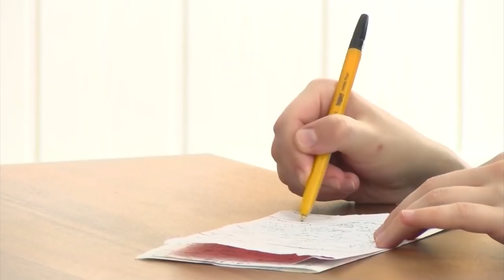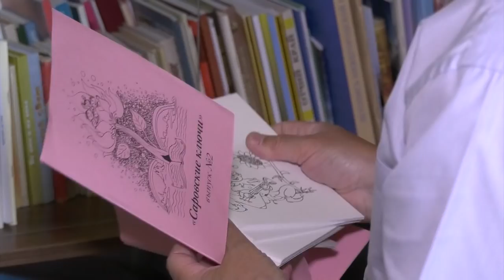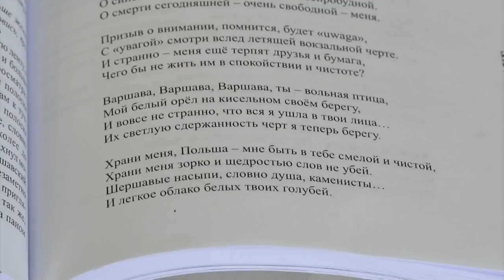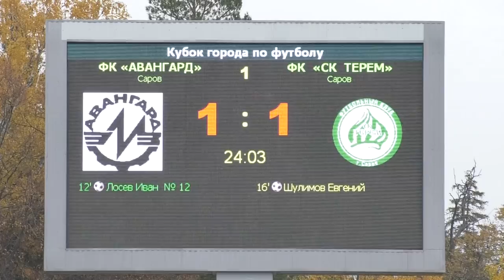Новости Сарова 15.10.2018